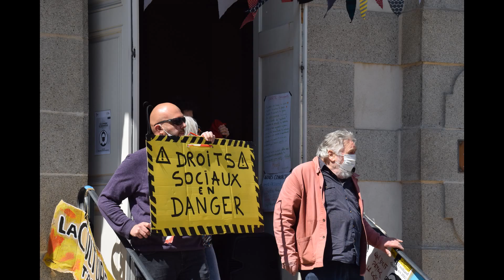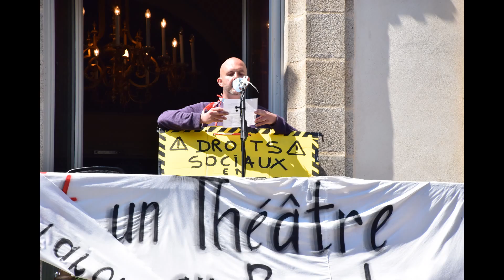Morlaix samedi 1er mai 2021